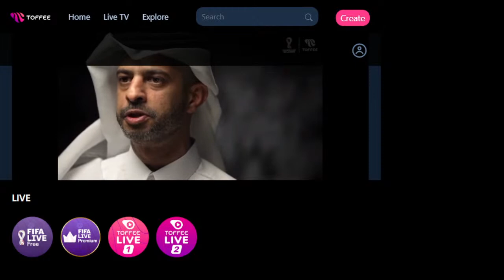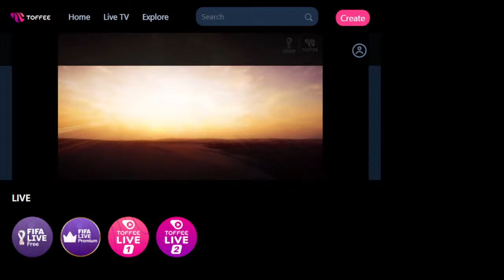TRAVEL AND VLOGS Live Stream just for test